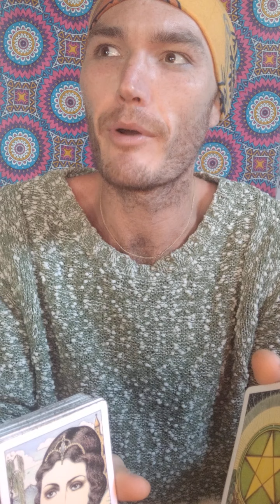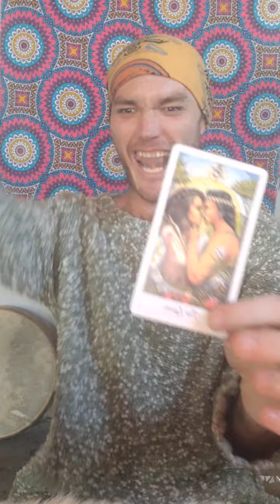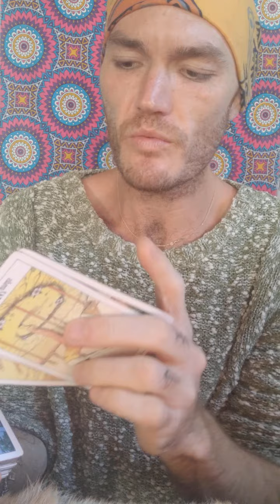Life Is About To Treat You Like The Best Lover